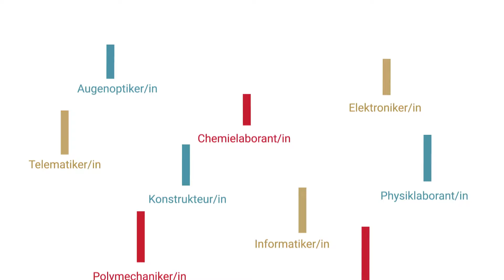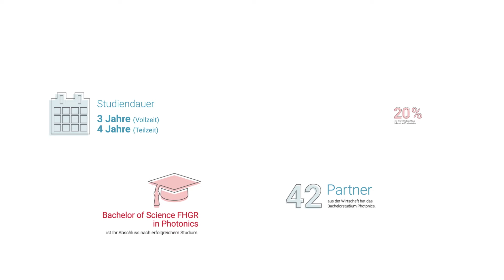Bachelorstudium Photonics an der FH Graubünden: Optische Sensortechnik und vieles mehr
Das Photonics-Studium der FH Graubünden setzt sich aus verschiedenen Modulen wie Bildverarbeitung, Optische Sensortechnik, Kamera- und Displaytechnik, Lasertechnik, Infrarottechnik, Licht- und Beleuchtungstechnik und vielen mehr zusammen. Das Studium bildet Sie in zukunftsträchtigen Technologien aus und bereitet Sie auf anspruchsvolle Aufgaben als Photonics-Ingenieurin und -Ingenieur vor.